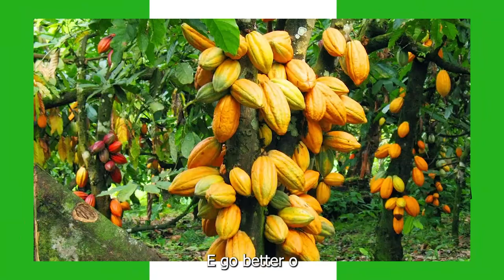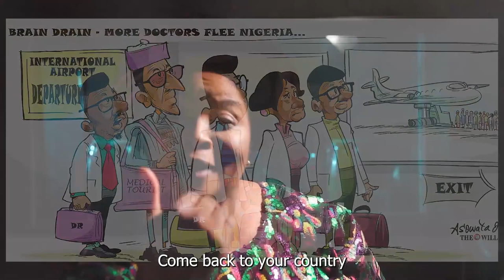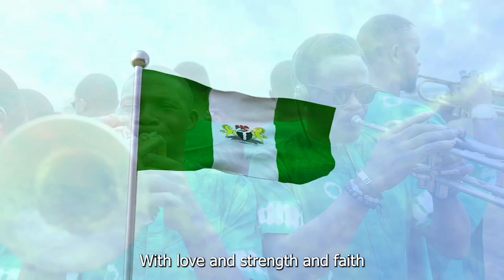HOPE FOR NIGERIA (OFFICIAL Music Video) By SOLA ALO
NIGERIA Paradise Of Truth Ministries Movies . Nigerian Christian Movies Channel.